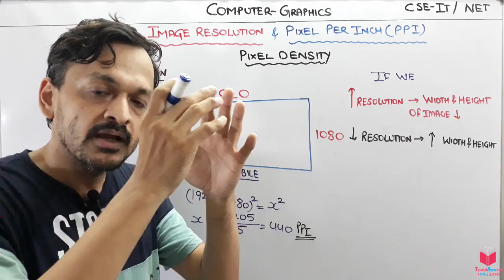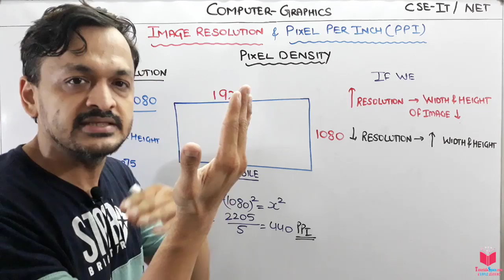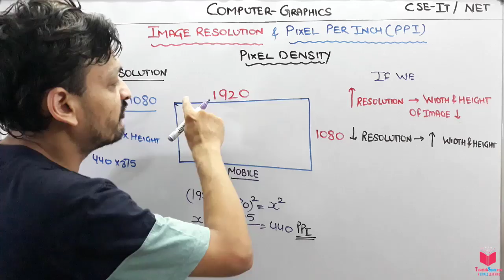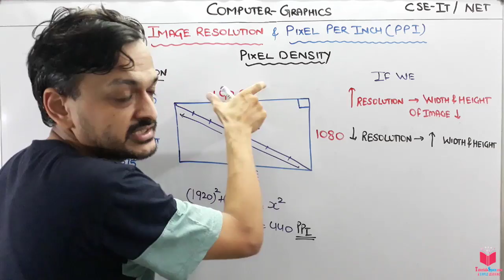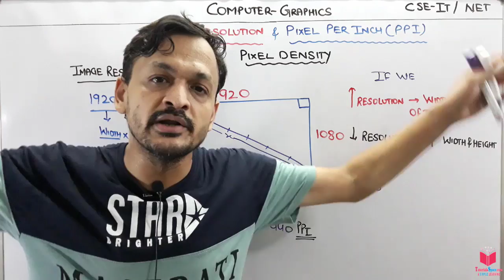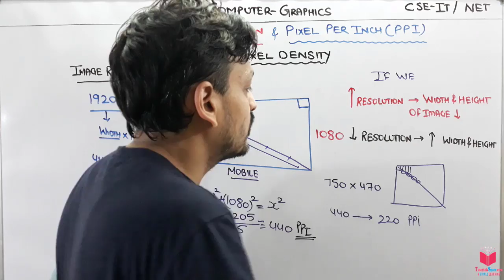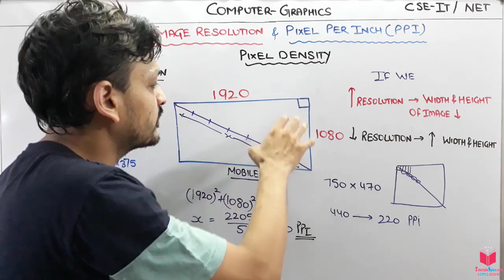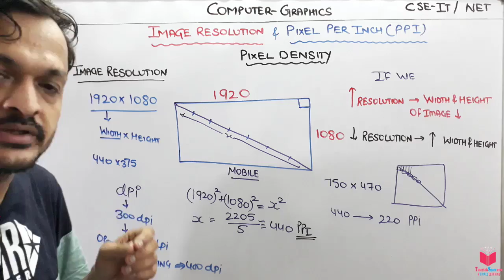2.2- What Is Image Resolution or PPI- Pixel Per Inch Or Pixel Density In Computer Graphics In Hindi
What Is A Pixel In Computer Graphics In Hindi | What Is A Pixel In Hindi | Pixel Kya Hota Hai

What Is Image Resolution or PPI- Pixel Per Inch Or Pixel Density In Computer Graphics In Hindi

What Is PPI - Pixel Per Inch or Pixel Density In Computer Graphics In HINDI

PPI Means Numbers of Pixel Which can be adjusted per inch as per screen size.

Pixels per inch (ppi) or pixels per centimeter (ppcm) are measurements of the pixel density (resolution) of an electronic image device, such as a computer monitor or television display, or image digitizing device such as a camera or image scanner.

In Our Channel Students can access computer graphics lectures with complete syllabus and all videos are in hindi language so they can understand easily. our motive to provide computer graphics lectures in hindi because it become easy for students to understand the concepts very easily and it took very less time so it also save your time as well.
The motive of making the computer graphics in hindi subject to make computer science students feel that it is very important and easy subject. Computer graphics lectures are provided by many lecturars but i ensure students that here you will find all lectures and many computer graphics notes with the making concepts clear.